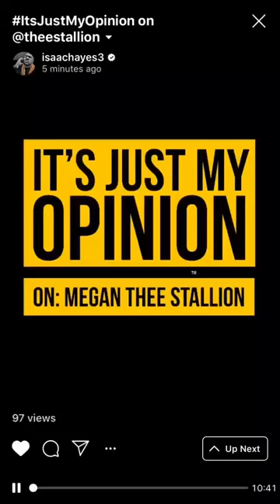Isaac Hayes III talks about Megan Thee Stallion label situation, do Hollywood make people weird? 🤔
Follow on Instagram @ScrewstonMediaTV